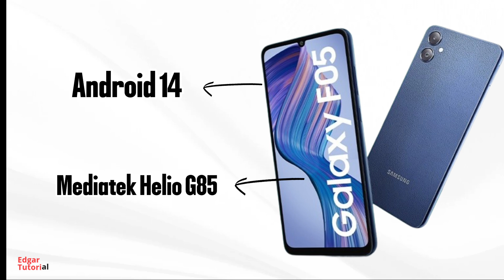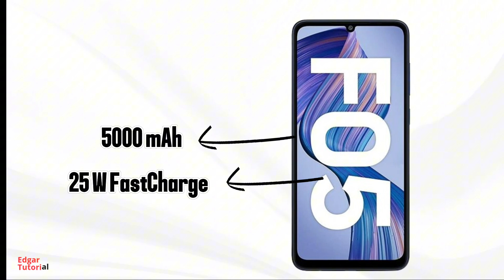SAMSUNG GALAXY F05 | FULL SPECIFICATIONS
Xiaomi 11
Xiaomi 11 pro
Xiaomi 11 pro plus
Xiaomi 11T
Xiaomi 12
Xiaomi 12 pro
Xiaomi 12T
XIOAMI 13
XIOAMI 13 pro
XIOAMI 13T
iPhone 12 pro max
iPhone 12
iPhone 12 pro
iPhone 13
iPhone 14
iPhone 15
iPhone 16
Samsung s23
Samsung s23 ultra
Samsung s20
Samsung s21 ultra
Samsung s22